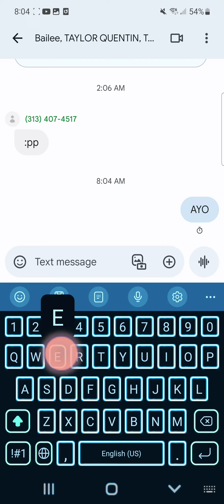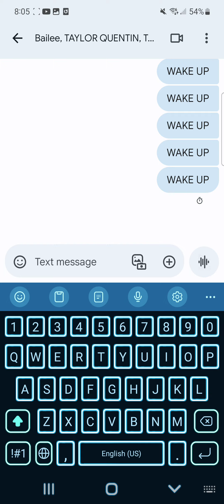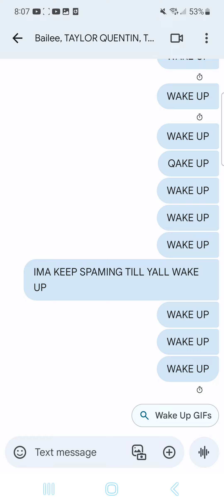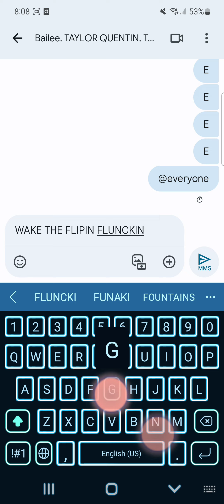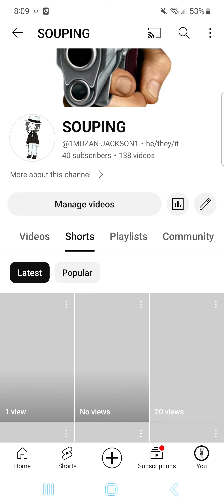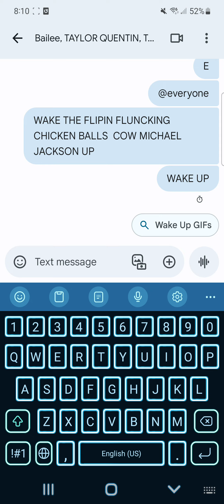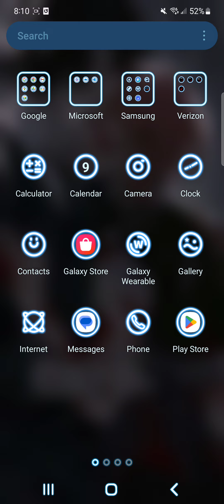trying to wake up my group chat with spamming random things and wake up🤣